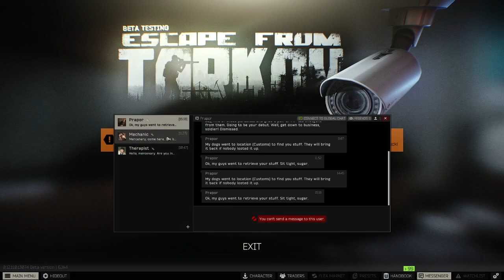You can say that... I saved the day... || Escape from Tarkov